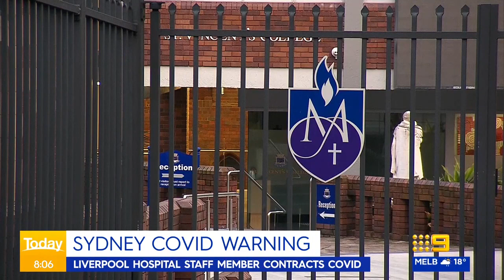Coronavirus: Melbourne's 'patient zero', new Sydney health alert | 9News Australia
Leaked emails suggest an infected hotel manager may have inadvertently sparked Victoria's second wave of COVID-19. A health alert has been issued for the popular Dooleys Lidcombe Catholic Club in Sydney's west, with an employee testing positive for the coronavirus.